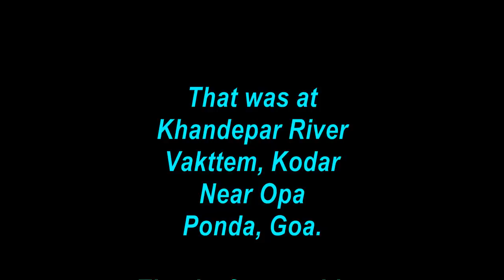A Picnic at Khandepar River -With Goan songs, dam, diving, bathing..